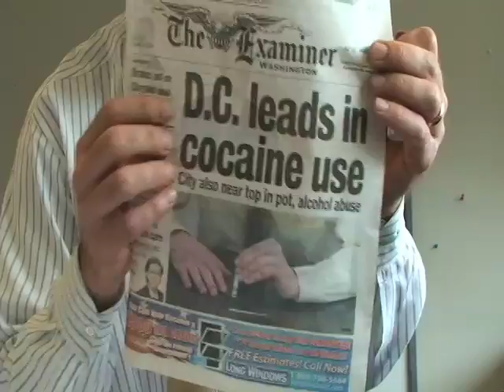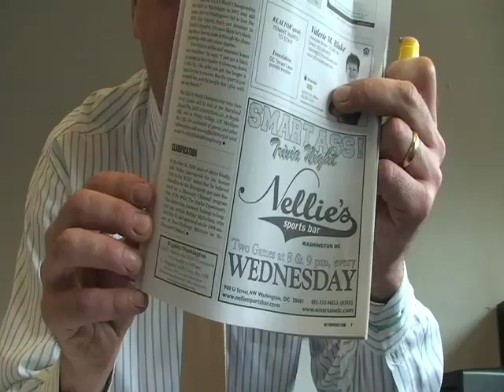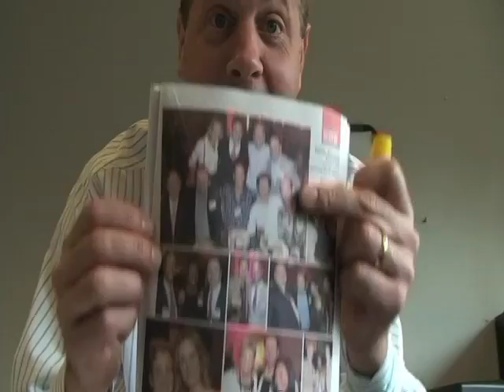Fuego/Frìo: Women, Women, Women!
This week's episode—a must-watch!—centers on the Examiner's super-late scoop on the whole "D.C. ranks number 1 in cocaine use" thing (hey, even we got there first!). Metro Weekly, meanwhile, gets dinged four times (count 'em!) for a.) an "ugly cover"; b.) a weak corrections policy; c.) an overly anonymous scene page, and a shamefully male-centric masthead.

Inspirational quote of the week: "Get a woman on staff...women, women, women!"